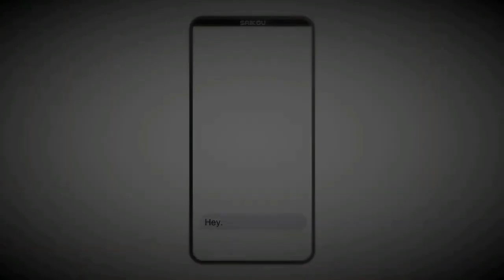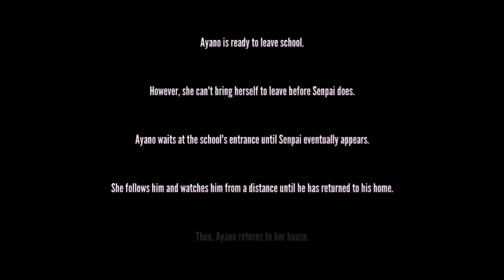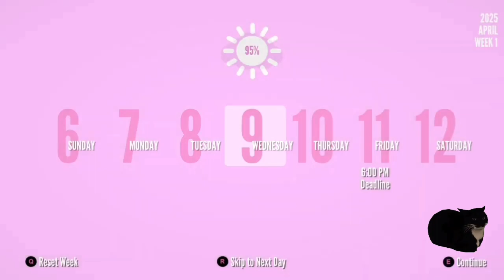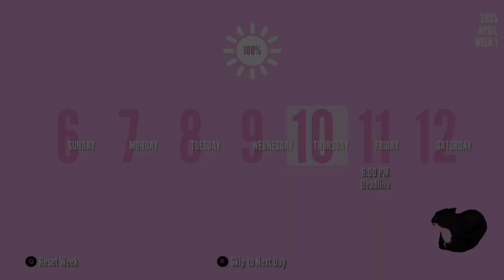Getting rid of osana and raibaru (failed to get rid of raibaru)|Yandere Simulator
Getting rid of osana and raibaru (failed to get rid of raibaru)

Wrong timing? 😔

Sorry about the poor quality of this video

  ( “╹ω╹“ )